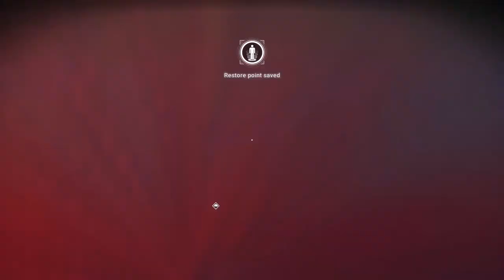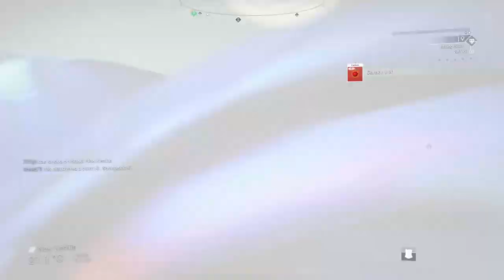No Man's Sky | Ekspedycja 9 - Utopia | #1